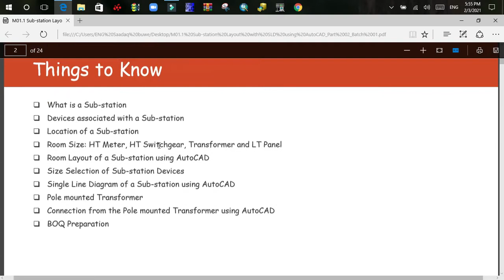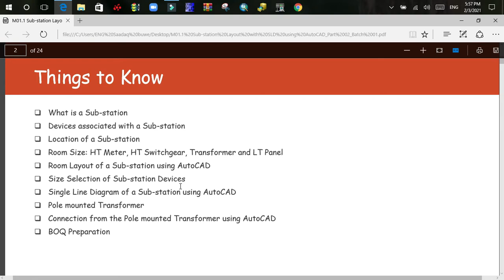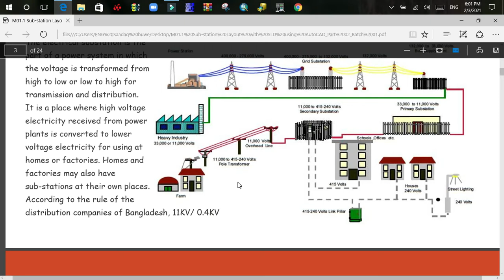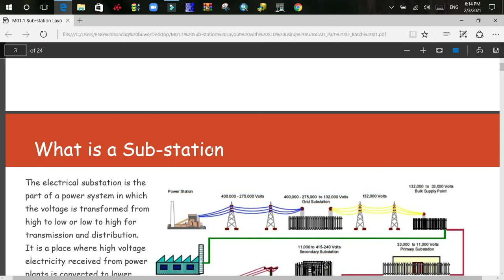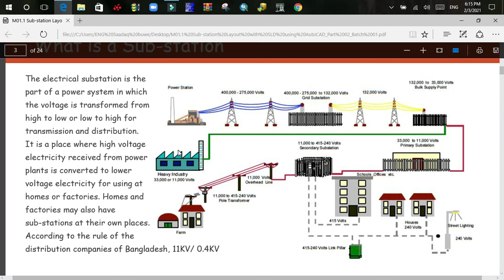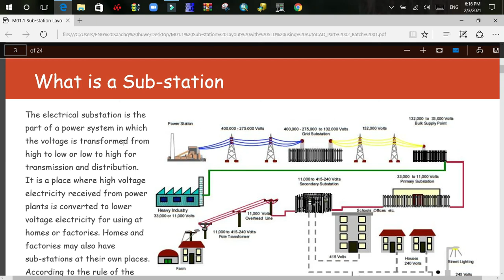Electrical substation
cashirka 1aad ee ELECTRICAL SUBSTATION